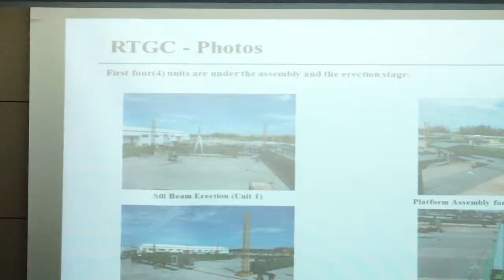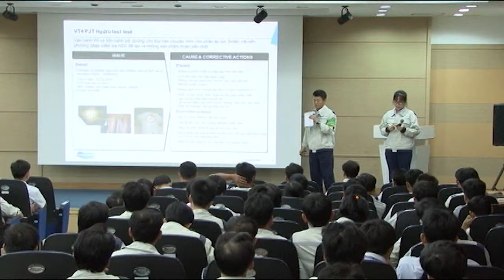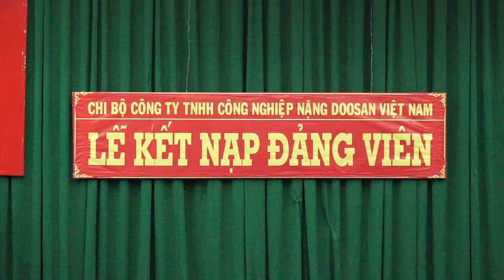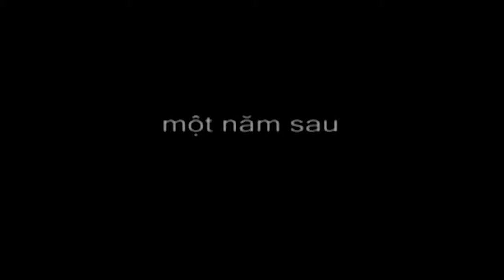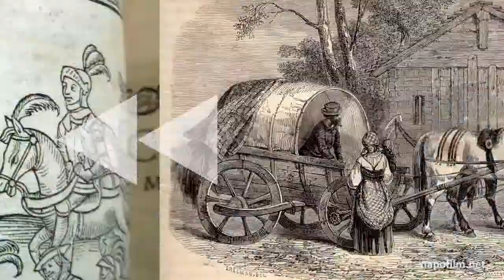Doosan Vina DVTV V7N71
Segment 1 : PSA RCEO and SGP CEO Visits
Segment 2 : QA/EHS Lessons Learned Session
Segment 3 : Party Cell Adds New Members